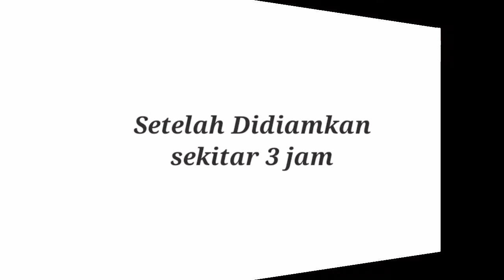Cara Membuat Puding Santan Kara - Bikinnya Gampang Banget, Dijamin Enak !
Assalamu'alaikum, Kakak Kakak semua, kali ini iDeMasaK akan membagikan video tentang Cara Membuat Puding Santan Kara yang enak dan gampang sekali bikinnya.

Berikut ini bahan yang digunakan :
1. 1 sachet santan siap pakai kara 200 ml
2. 1 sachet agar-agar swalow globe
3. 8 sendok makan gula pasir
4. 600 ml air